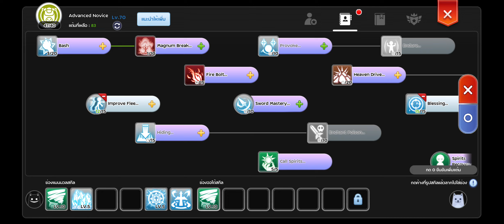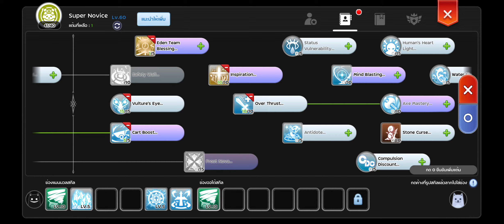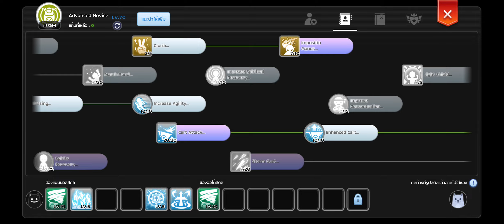Rom 2.0 | ชุปโน ล่าสุด 2024